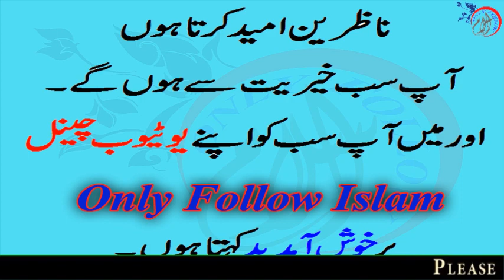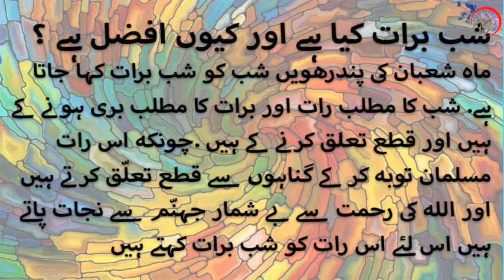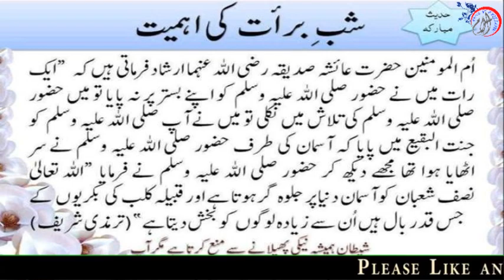Shab E Barat Ki Haqeeqat Aur Fazilat - Islamic Videos in Urdu